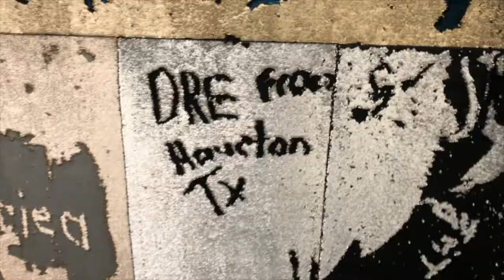SPRING BREAK 2019: New York VLOG Day 2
DAY 2 FROM SPRING BREAK! I was low on battery most of the day after we left Zara and we didn't do everything we planned. I just kicked it in Brooklyn with my cousin all day.